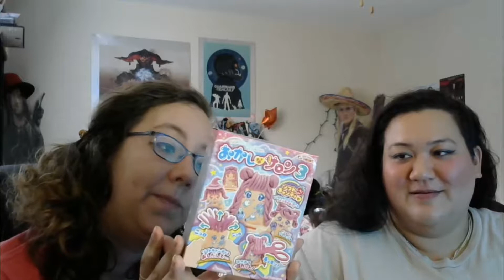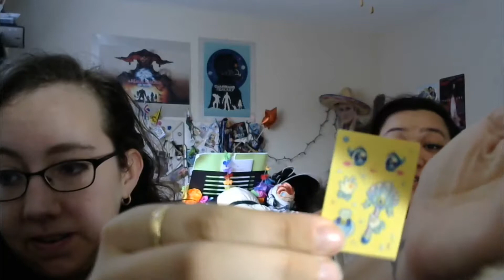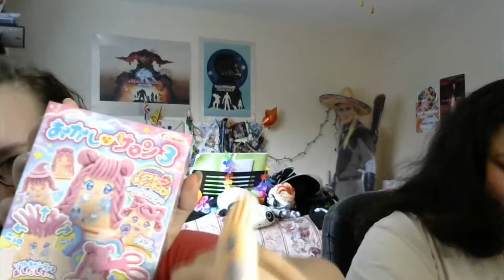Candy....Hair?? | FoodieFriday | Leppely+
It's FoodieFriday time again! This time we're testing out our hair styling skills with a little fun thing that Cindy found that I honestly don't even know the name of.